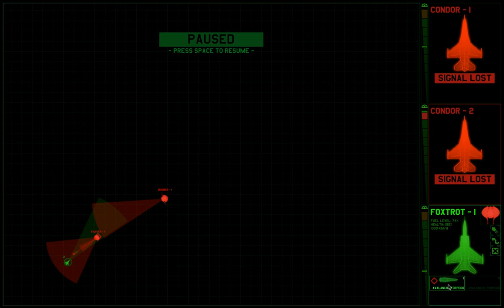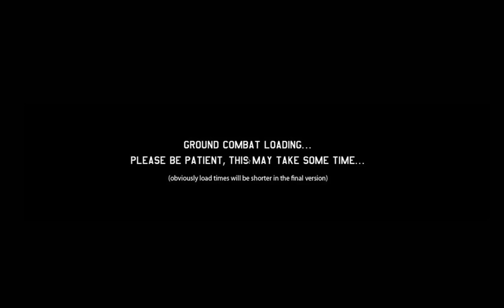Let's Play xenonauts Part 21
lost more troops do to 4 a clock in the morning